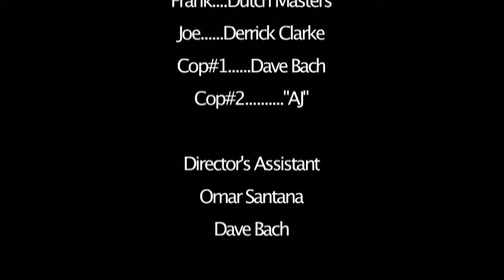Blackout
This is a pilot for a short film coming up soon.
Written,Produced,Edited & Directed by Hector Nava
Assist Director: Omar Santana & Dave Bach
Starring: Dutch Masters, Derrick clarke, Dave Bach & "AJ"
Special thanx to Jason & Aj for the location.